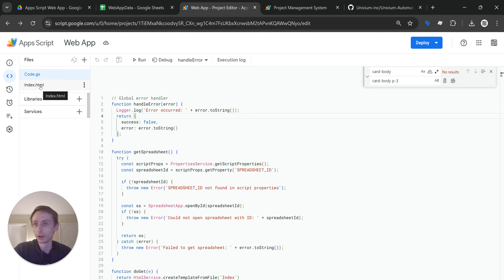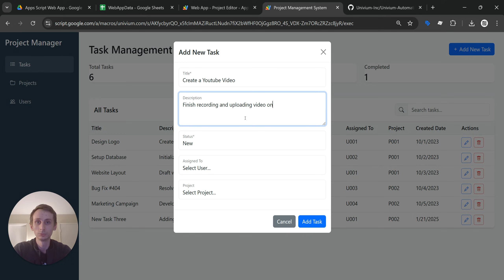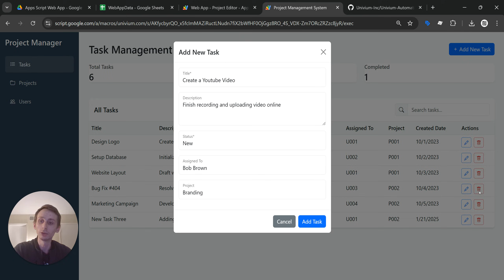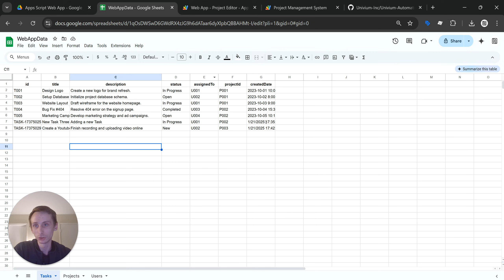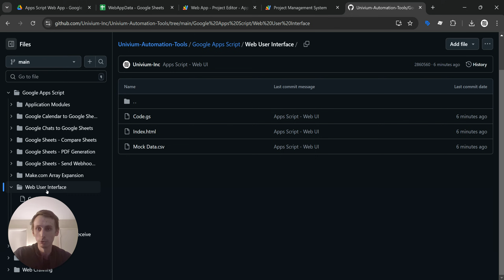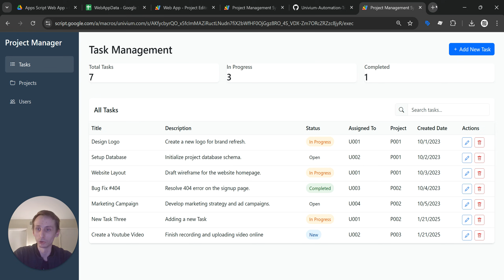Create a Web App with Google Apps Script in Minutes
Discover how to create a fully functional web user interface using Google Apps Script—completely free! In this tutorial, Patrick from Univium walks you through building a simple yet powerful web application connected to Google Sheets as the database.

Learn how to:
🛠️ How to set up your web app using Google Apps Script
📊 Using Google Sheets to manage your app's data
🚀 Adding features like navigation, pop-ups, and task creation

This approach is perfect for those looking to avoid setting up a web server while still building secure, scalable, and user-friendly applications. If you're managing complex data structures or looking to streamline your automation workflows, this is the tool for you.

Have questions or need help? Leave a comment or reach out—I’d love to assist!